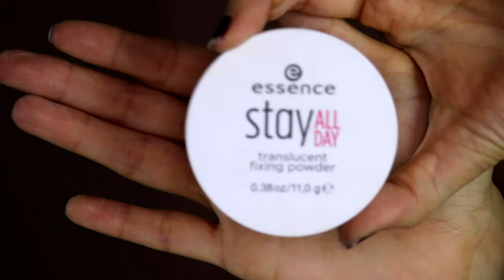Easy Mexican Skull!❤️ Halloween make-up tutoria teschio messicano!l!🎃☠️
Buongiorno Mondo!
Oggi make-up tutorial ispirato al teschio messicano, in onore della giornata dei morti viventi..ossia Halloween!!!
Da vera romantica ho deciso di aggiungere dei cuori e qualche dettaglio glamour come le ciglia glitterate!!
Fatemi sapere che ne pensate giù nei commenti o tramite un like!!!
Noi ci vediamo al prossimo video!! Buon Halloween!!!☠️🎃